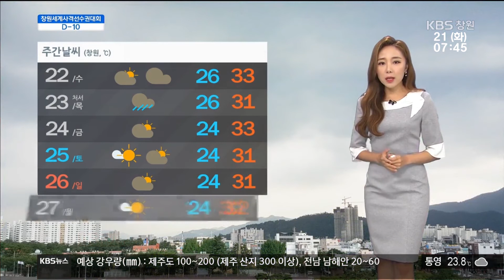[경남의 날씨] 2018.8.21.(화) 기상 정보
제19호 태풍
솔릭은
당초 예상을
크게 벗어나지
않고 있습니다.
여전히
강한 세력을
유지하고요.
현재
일본 가고시마
남쪽 부근 해상에서
북상하고
있습니다.

태풍은
내일 밤
제주도 부근까지
올라오겠고,
목요일 새벽쯤이면
전남해안에
상륙할 것으로
전망됩니다.
이후에는
한반도를
그대로 관통하며
북한 지역까지
올라가겠는데요.

경남 지역은
당장 내일 새벽부터
태풍의 영향권에
서서히
접어들겠습니다.
일부 내륙을
제외한
대부분 지역에
강풍 특보가
내려지겠고요.
모레 목요일부터
금요일 사이에는
아주 많은 양의
비가 내리겠습니다.
특히나
남해안과 지리산 부근으로
400mm 이상의 비가
예상됩니다.
태풍에 대한
철저한 대비를
서둘러
해주셔야겠습니다.

비가 내리기 전인
내일까지
날씨는 계속
무덥겠습니다.
낮 최고 기온
33도 안팎까지
오르겠고요.
오늘 밤에는
많은 지역에서
열대야도
다시 나타나겠습니다.

현재
남해 동부 해상에는
태풍 예비 특보와
풍랑 예비 특보가
내려져 있습니다.
오늘 물결은
최고 3m까지 높게
일겠고,
내일부터는
더욱 높아지겠습니다.

태풍이
지나가면서
더위는
한풀 꺾일 걸로
전망됩니다.